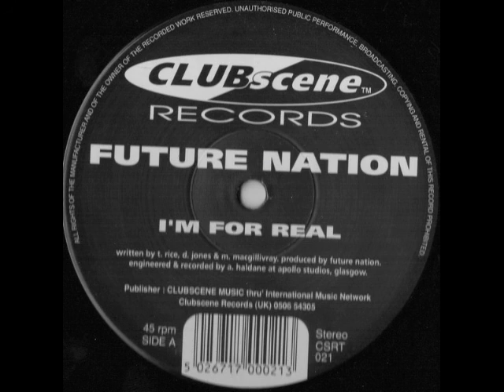Future Nation I'm For Real